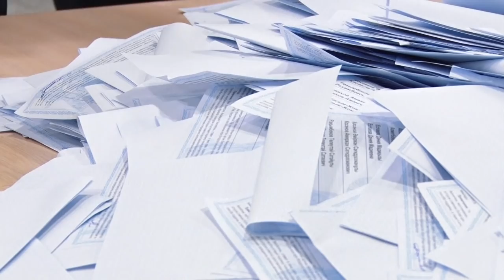Қозоғистон сайловлари: Қозоқлар нимадан норози? - BBC Uzbek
9 июнда Қозоғистонда муддатидан илгари президент сайловлари бўлиб ўтди.

Марказий сайлов комиссиясига кўра, дастлабки натижалар амалдаги президент Қосим-Жўмарт Тўқаев 70,76% овоз билан ғалаба қозонганини кўрсатмоқда.

Қозоғистон ИИВ хабарига кўра, якшанба куни рухсат этилмаган намойишлар чоғида 500 га яқин одам ҳибсга олинган.

Намойишлар душанба куни ҳам давом этган.